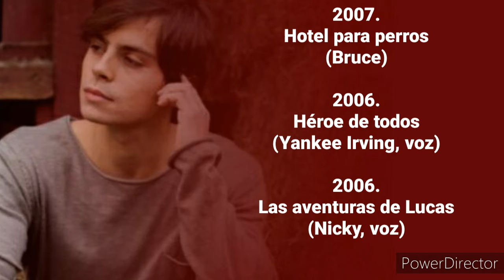Todas las películas de Jake T. Austin, desde 2021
Más biografías de Películas Hispania